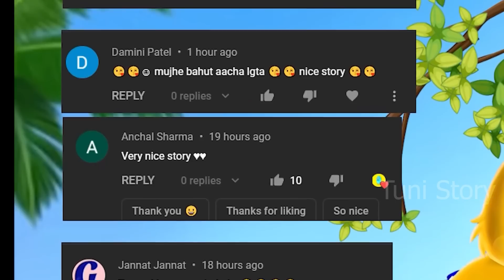लकड़ी की काठी | Lakdi ki kathi | chidiya cartoon kahani | tuni chidiya ki kahaniyan | kauwa cartoon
लकड़ी की काठी | Lakdi ki kathi | chidiya cartoon kahani | moral story | tuni chidiya ki kahaniyan | chidiya aur kauwa ki kahani